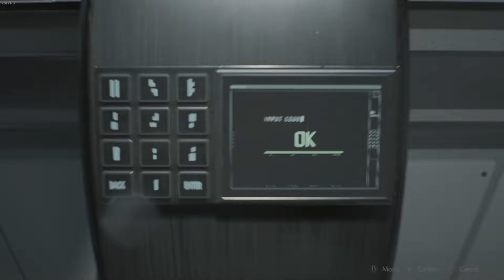Resident Evil 2 Remake Speedrun-Assisted-Leon 2nd-50:09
Re2 Remake Speedrun using Leon 2nd